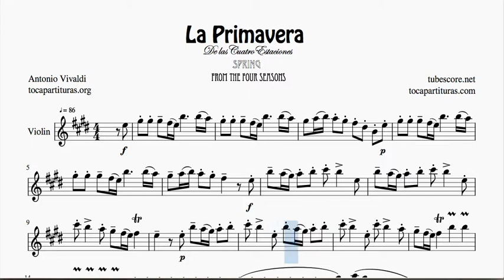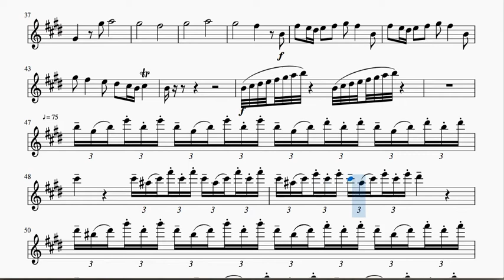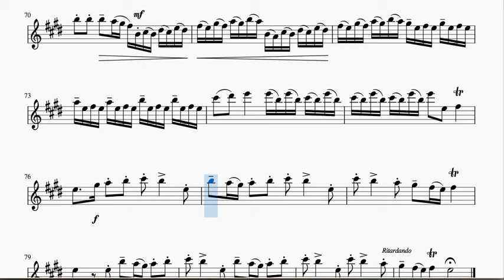La Primavera Partitura Completa de Violín en Mi Mayor Tonalidad Original